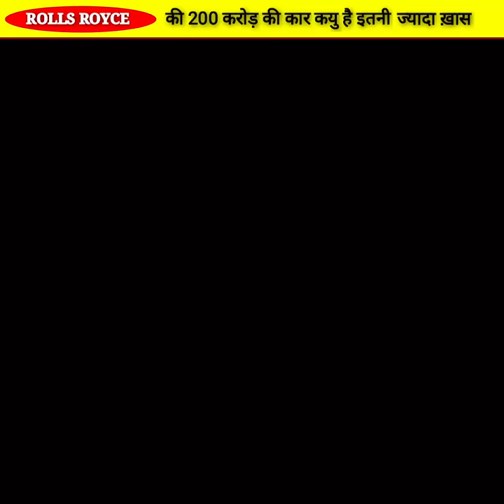ROLLS ROYCE की BOATTAIL कार क्यु है इतनी ज्यादा खास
this video is made for entertainment and knowledge purpose only.
rolls Royce car fact videos. rolls royce boattail car fact videos. rolls royce boattail car kyu hai itni jyada khass.